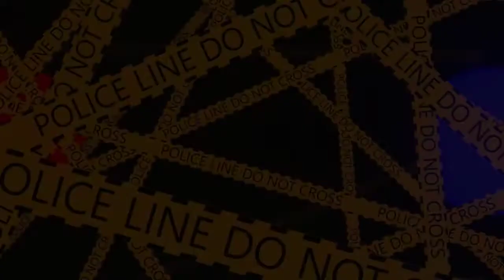Dangers of Chicago